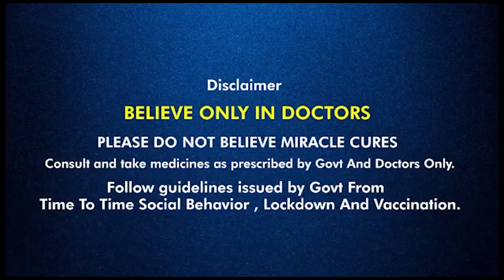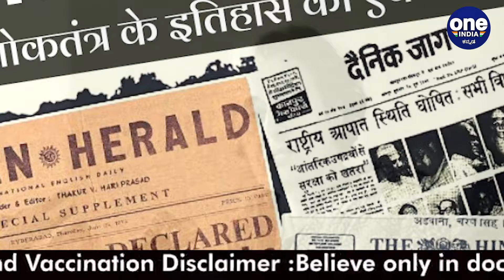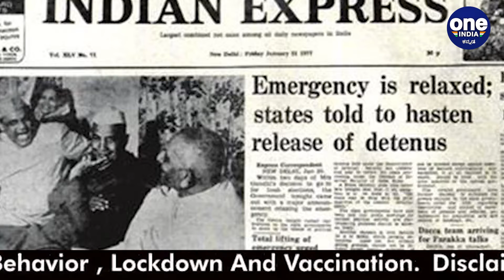Emergency ಘೋಷಣೆಯಾಗಿ 46 ವರ್ಷ: ಭಾರತ ಇತಿಹಾಸದ ಕರಾಳ ದಿನಗಳು | Oneindia Kannada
1975ರ ಜೂನ್ 26ರಿಂದ 1977ರ ಮಾರ್ಚ್ 21 = 21 ತಿಂಗಳ ಅವಧಿ = ಸ್ವತಂತ್ರ ಭಾರತ ಇತಿಹಾಸದ ಪುಟಗಳಲ್ಲಿ ಅಳಿಸಲಾಗದ ಕರಾಳ ದಿನಗಳು! 39 ವರ್ಷಗಳ ಹಿಂದೆ ದೇಶವನ್ನು ಅಲ್ಲಾಡಿಸಿದ ರಾಷ್ಟ್ರೀಯ ದುರಂತ.ಭಾರತದ ಇತಿಹಾಸದುದ್ದಕ್ಕೂ ಕಪ್ಪುಚುಕ್ಕೆಯಾಗಿ ಉಳಿಯುವ ಪ್ರಧಾನಿ ಇಂದಿರಾ ಗಾಂಧಿ ಅವರ ಅತ್ಯಂತ ವಿವಾದಾತ್ಮಕ ಆದೇಶ ಅದು.
In India, 'The Emergency' refers to a 21-month period from 1975 to 1977 when Prime Minister Indira Gandhi had a state of emergency declared across the country.